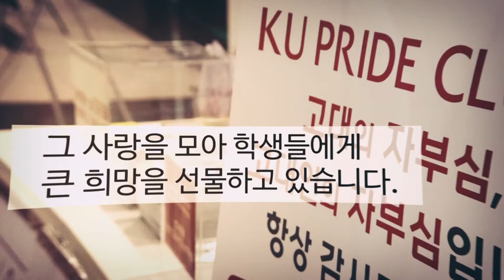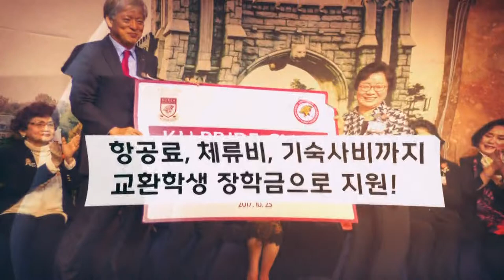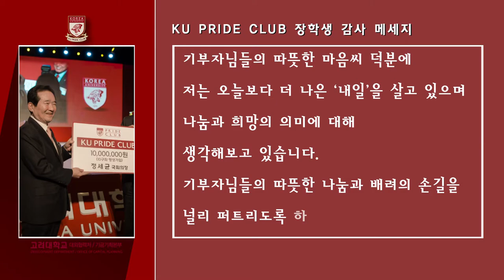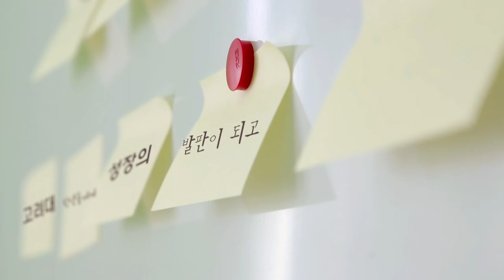[고려대학교 Korea University] KU PRIDE CLUB 감사 메세지 - 2018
KU PRIDE CLUB 감사 메세지 - 2018

재학생 감사메세지